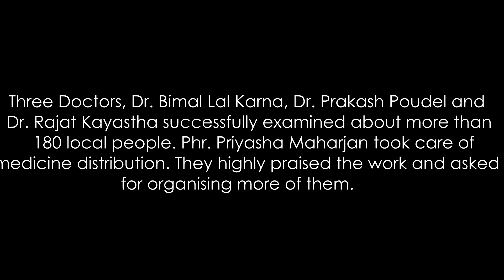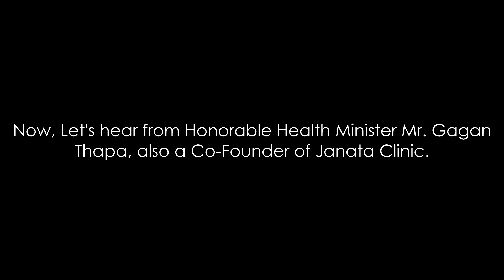Janata Clinic | Free General Health Camp at Taulung, Budhanilkantha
A "One Day Free General Physician Camp" was conducted at Jay Bhadrakali School at Taulung, Budhanilkantha Municipality in coordination with the Office Secreteriat of Member of Parliament, Kathmandu – 4. The Minister of Health and Co-founder of Janata Clinic, Mr. Gagan Thapa  also had his general examination done in the camp.

The patients were assessed by three doctors - Dr. Prakash Paudel (General physician at Chirayu Hospital) , Dr. Rajat Kayastha (General Physian) and Dr. Bimal Karn (Pediatrician and Medical Director at Janata Clinic). Among the total of 163 patients, 76 adults and 87 children were got their medical examination done. Free medicines were also distributed in presence of a pharmacist and severe cases were called for follow-up.